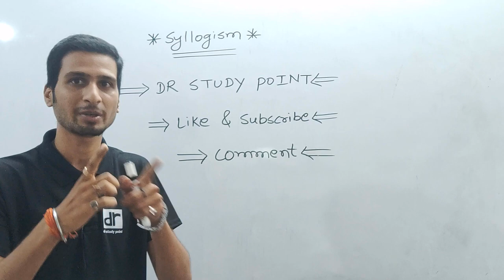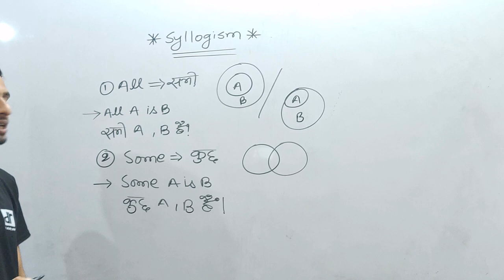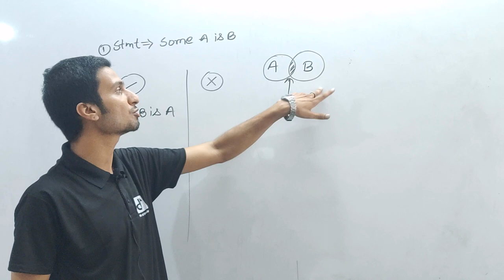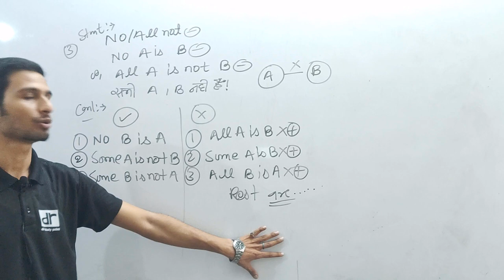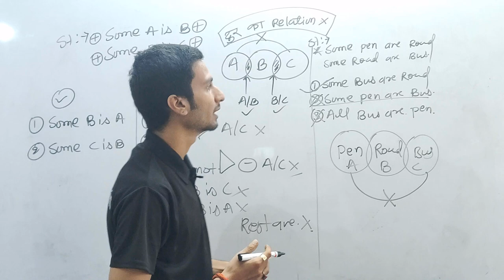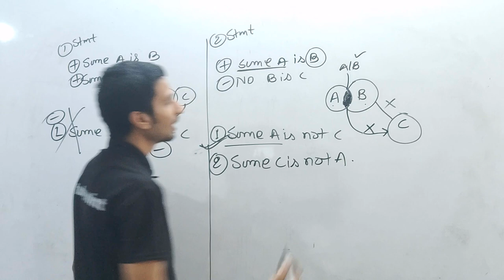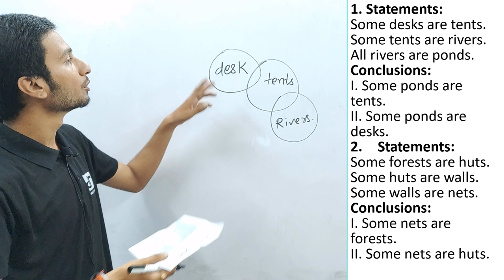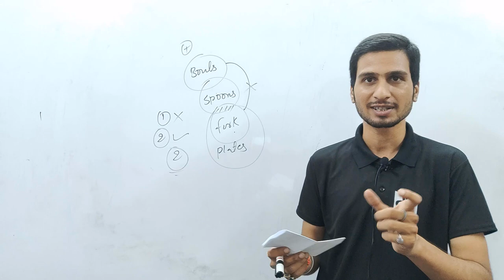SYLLOGISM BASICS || SYLLOGISM BY VENN DIAGRAM || SYLLOGISM BY KUNAL GURU || BANK SSC RAILWAY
This is the 1st part of SYLLOGISM which contains Basics of Syllogism. After a good response we will upload the 2nd part of it soon.
Total Part of this particular series Contains :-
1. Basics
2. Either Or & Some NOt
3. Possibility
4. Reverse
5. Only Few & Only A Few

JOIN US WHATSAPP @ 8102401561 STATING YOUR GOOD NAME AND SOURCE OF KNOWING.